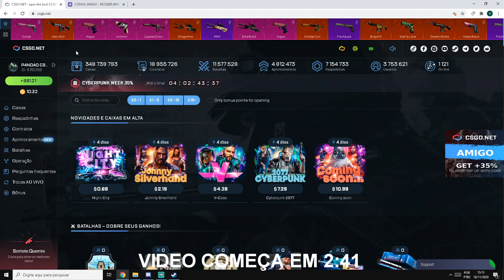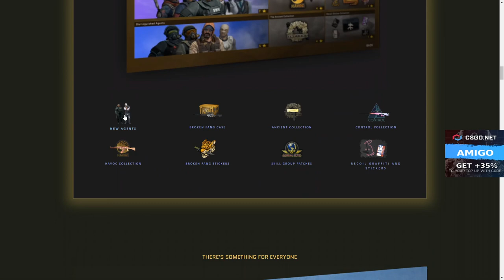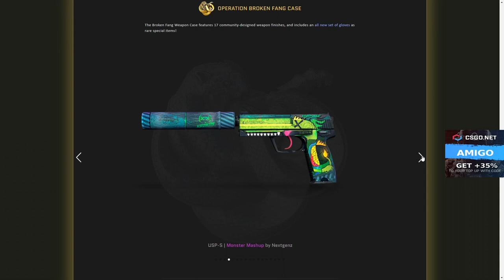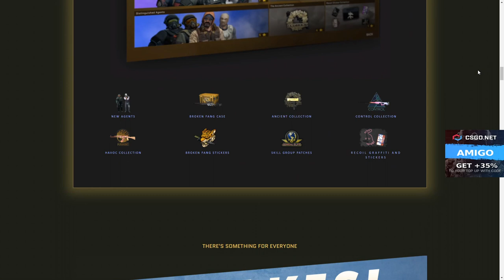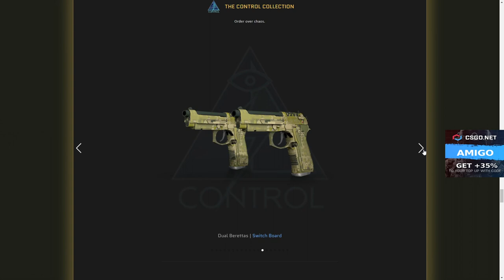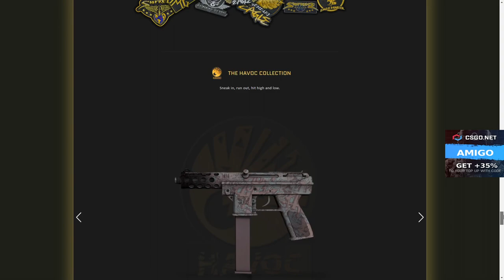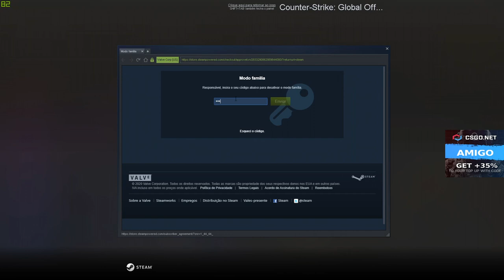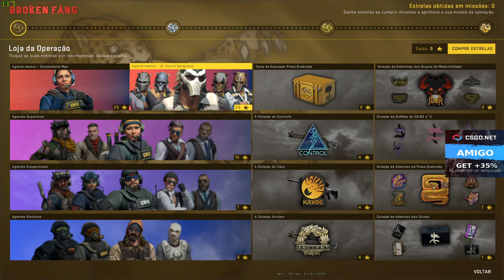COMPREI 100 ESTRELAS na NOVA OPERAÇÃO BROKEN FANG + EXPLICAÇÃO DE COMO FUNCIONA